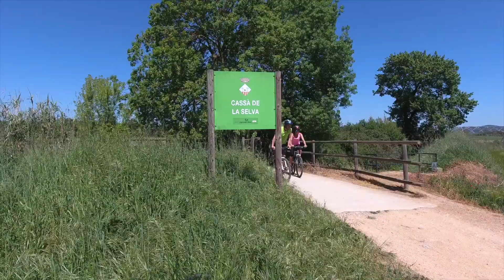Mountain bike Costa Brava Girona Pyrenees. Made for cycling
Descobreix la immensitat de possibilitats per gaudir de la bicicleta de muntanya a la Costa Brava i al Pirineu de Girona. Si t’agrada la bicicleta de muntanya no t’ho pots perdre!

Descubre la inmensidad de posibilidades para disfrutar de la bicicleta de montaña en la Costa Brava y el Pirineo de Girona. Si te gusta la bicicleta de montaña no te lo pierdas!

Discover the immensity of possibilities to enjoy mountain biking on the Costa Brava and Girona Pyrenees. If you like mountain biking, you can't miss it!